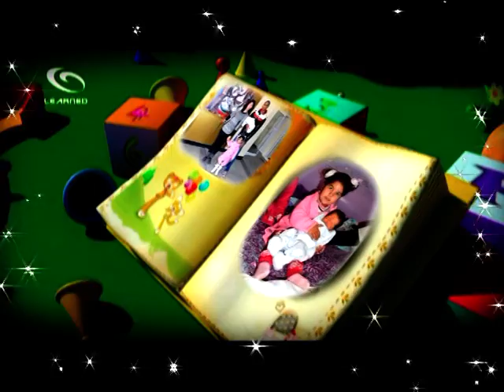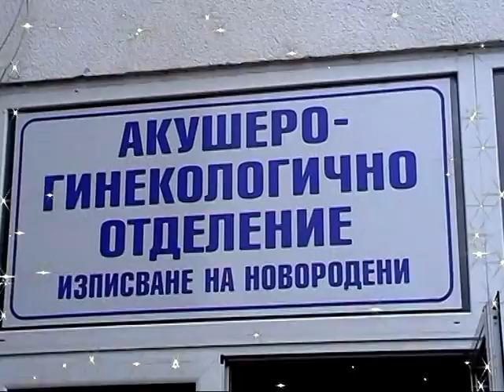asan bebek 1 disk 1 bolum 2014